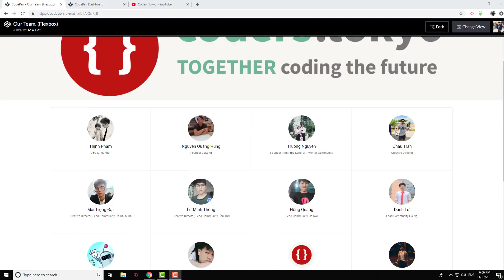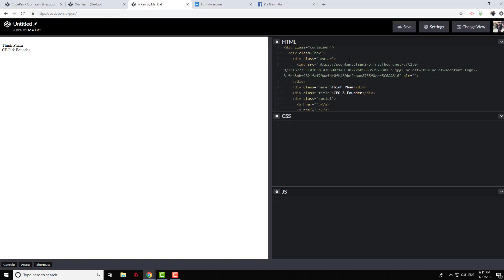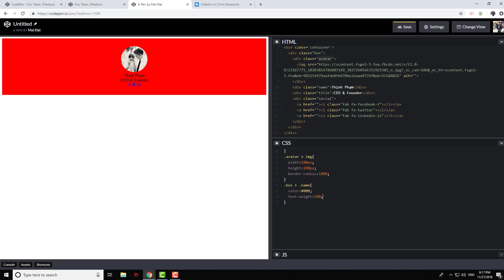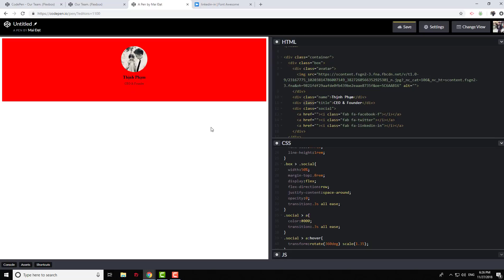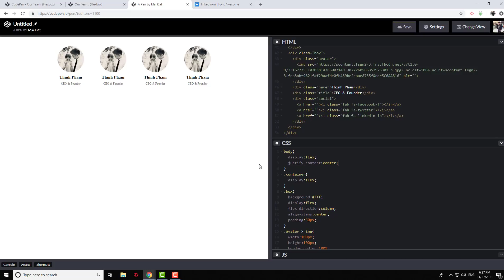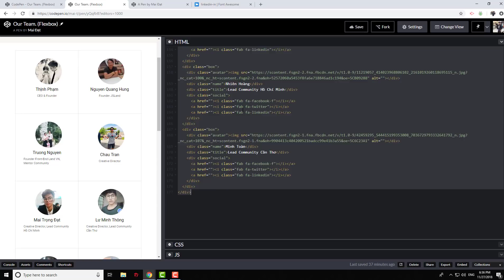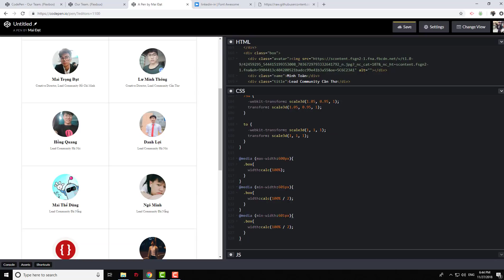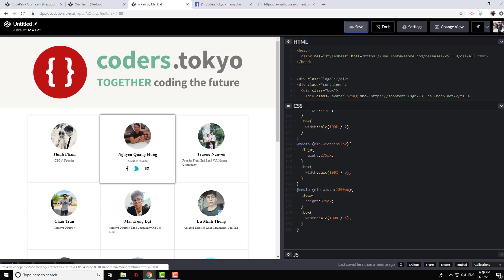Our Team (FlexBox)